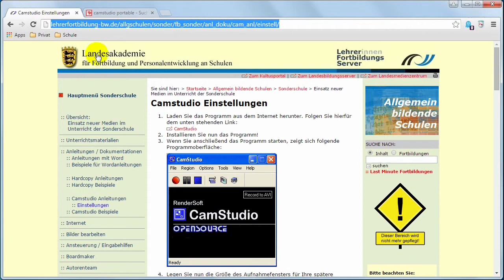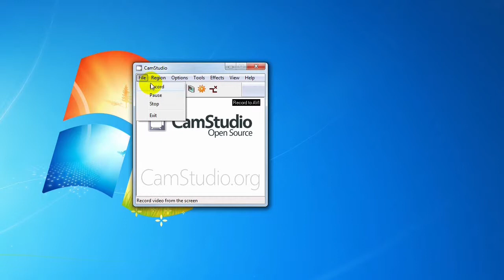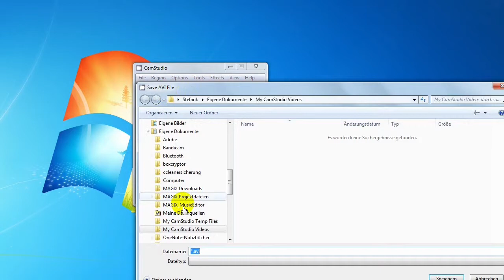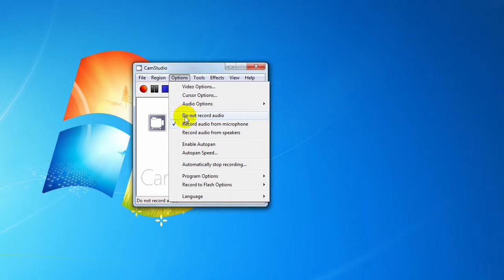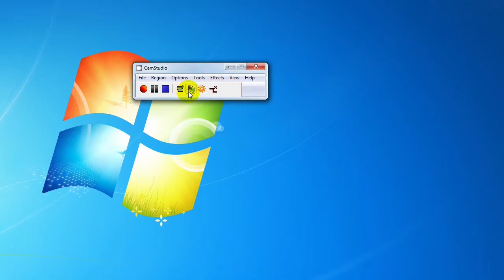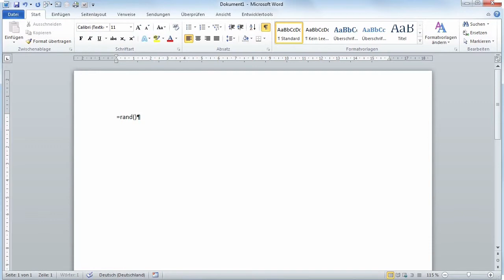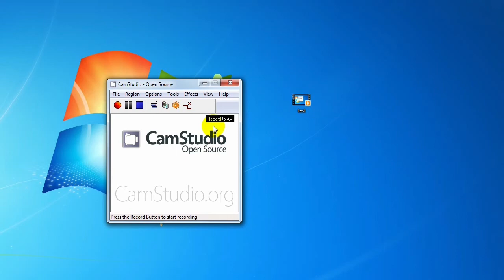10 Camstudio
Kurzvorstellung des Programms "Camstudio" zum abfilmen des Bildschirminhalts.

laut chip.de ist die Version 2.7.4 Virenverseucht!